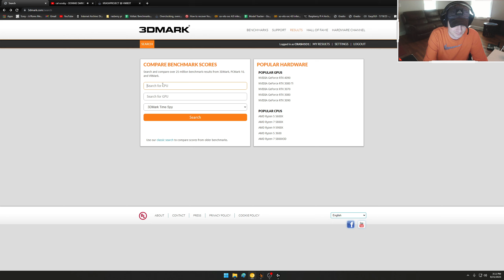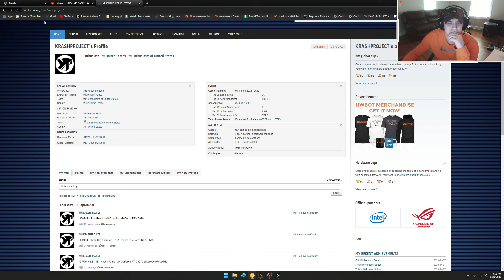3DMark Eleven Number 1s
5900x 3070LHR  combo with eleven number 1s. I swept the board. The ones that matter anyway. Nobody's better, Nobody

Montages, cinematics, live streams, tech reviews, and game highlights. You'll find intense battles, expert strategies, and amazing cinematic visuals from the best games on the market. This channel is dedicated to gamers who have been playing since the days of SOCOM 1 on the PS2 all the way to new online multiplayer games and tactical shooters newest releases. You'll find intense battles and expert strategies from a pro gamer who has been playing for years. Join us for an adventure into the world of tactical gaming. Whether it's co-op, PVP, or any other type of multiplayer gaming, you'll be able to find the best action with intense combat and incredible victories. Join us for an adventure into the world of cheat-free gaming!